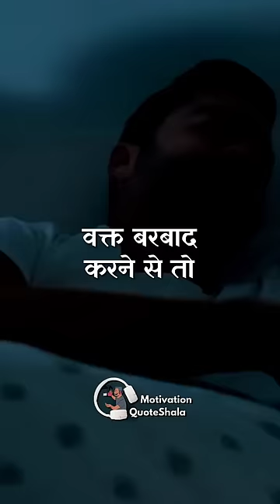Student जो Raat मे Soo Nahi Pata | Raat मे Padhai? Study Motivational Story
Student जो Raat मे Soo Nahi Pata | Raat मे Padhai? Study Motivational Story |Study Motivation |  Motivation QuoteShala|  QuoteWale Bhaiya | KahaaniWale Bhaiya

✅ Topics Covered
Raat me padhai kare?, study day vs night story, motivational story in hindi

“ Sooja Ishan! Raat ko toh Rakshash jagte hai beta!”
“Par mummy muje raat me neend he nahi aati!
Aur suba thakan lagti hai! Waqt barbad karne se accha hai
Mai abse raat me he padhunga..”
“Sare rakshasho wale gun hai tumhare bete me”
Ishan ke papa ne taunt mara.
Aur uski mummy ne kabhi usko raat me doodh ka glass diya
Toh kabhi bhigoye hue badam, toh kabhi nariyal pani!
Par insab se bhi Ishan ko bilkul bhi neend na ayi!
Aur Ek din jab raat ke 2 baje wo padhai kar raha tha
“Shayad sach me mujme rakshashi gunn hai” usne socha
Aur tabhi uski nazar apni khidki se samne wali building me jati hai
Waha ek ladki uski hi tarah 2 baje padhai ka rahi thi
“Chalo mai akela nahi hu” soch kar Ishan ne ladki ko wave kiya
Aur unki dosti hone ke kuch waqt bad jab wo society garden me mile
“Didi Ap UPSC ki preparation raat me he kyo karte ho?” ishan ne puch
“Kyoki muje raat me neend he nahi ati”
“Same Pinch! Ha dono me rakshash basta hai”
“Bilkul galat” ladki ne bola “Evolutionary Biology ke kuch researchers ke according
Ham jese log jo raat ko soo nahi pate, wo issliye hai
Kyoki Hamre purwaj zimedari lete the, puri raat jag kar
Pure kabiule ki jungli janwaro se raksha karne ki!
Hamre khoon me se wo DNA abhi tak nahi badla!”